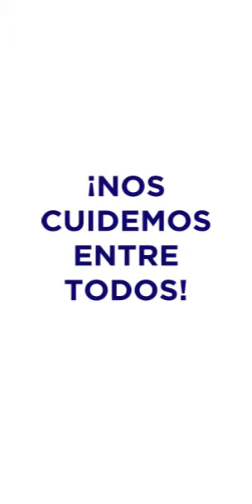"Futuros Egresados" Online 1 [Fundación LEÓN]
Frente a la implementación de acciones preventivas ante el riesgo de expansión del Coronavirus (COVID-19) y de acuerdo a la Emergencia Epidemiológica declarada por el Gobierno de la Provincia de Tucumán; desde LEÓN decidimos suspender las todas actividades y reuniones masivas de más de 15 personas para resguardar la integridad de nuestros beneficiarios.
Estamos trasladando todas las actividades que lo permitan a una modalidad Online como medida temporal para mantener activos desde la seguridad de su hogar a los beneficiarios que participan regularmente de las mismas.